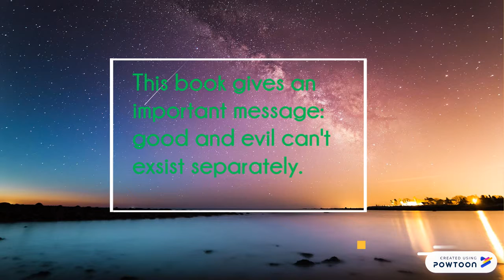Il Visconte Dimezzato